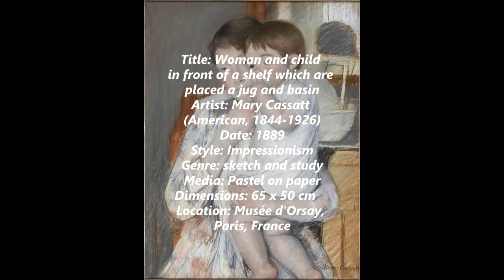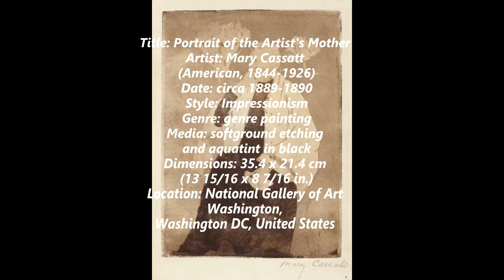Mary Cassatt (American, 1844-1926) - Part V - A collection of works painted between 1889 and 1890.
Mary Stevenson Cassatt (May 22, 1844 – June 14, 1926) was an American painter and printmaker. She was born in Allegheny City, Pennsylvania (Now part of Pittsburgh's North Side), but lived much of her adult life in France, where she first befriended Edgar Degas and later exhibited among the Impressionists. Cassatt often created images of the social and private lives of women, with particular emphasis on the intimate bonds between mothers and children.

She was described by Gustave Geffroy in 1894 as one of "les trois grandes dames" of Impressionism alongside Marie Bracquemond and Berthe Morisot.

An American painter and printmaker, Mary Cassatt was an impressionist painter, who depicted the lives of women, especially the special bond between mother and child. She traveled extensively as a child, and was probably exposed to the works of the great masters at the World’s fair in Paris in 1855. Other artist’s, such as Degas and Pissarro, would later become her mentors and fellow painters. She began studying art seriously at the age of 15, at a time when only around twenty percent of all arts students were female. Unlike many of the other female students, she was determined to make art her career, rather than just a social skill. She was disappointed at her art education in the United States, and moved to Paris to study art under private tutors in Paris. Her mother and family friends traveled with her to France, acting as chaperones.

She continued her art education in France, and her first work was accepted into the Paris Salon in 1868. At the outbreak of the Franco-Prussian War in 1870, however, she returned to the United States to live with her family. Her father, who did not approve of her chosen vocation as an artist, paid for her living expenses, but refused to pay for her art supplies. During her stay in the United States, Cassatt was miserable. She exhibited some paintings but found no buyers, and upset at the lack of art to study, she quit painting and almost gave up the craft. After a trip to Chicago, her work was noticed by the Archbishop of Pittsburgh, who commissioned from her a copy of two of Correggio’s paintings in Italy. He offered to pay for her travel expenses and she immediately left the United States.

In Europe, Cassatt’s paintings were better received, increasing her prospects, and exhibited in the Salon of 1872, selling a painting. She exhibited every year at the Paris Salon until 1877, when all her works were rejected. Distraught at her rejection, she turned to the Impressionists, who welcomed her with welcome arms.

Deciding early in her career that marriage was not an option, Cassatt never married, and spent much of her time with her sister Lydia, until her death in 1882, which left Mary unable to work for a short time. As her career progressed, her critical reputation grew, and she was often touted, along with Degas, as the one of the best exhibitors at the Impressionist Salon. She was awarded the French Legion of Honor in 1906.

In her later life, she was diagnosed with rheumatism, neuralgia, diabetes, and cataracts, although her spirit was never crushed. She continued to fight for the cause of women’s suffrage after she went almost blind in 1914. She died twelve years later. He works have since been printed on United States postage stamps and her works have sold for as much as $2.9 million at auction.

0:27 / 5:41